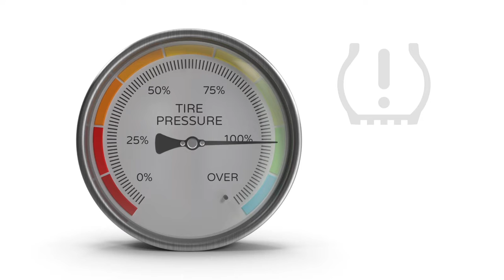Nitrogen Vs Air In Tires (Pros & Cons)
Nitrogen-filled tires lose pressure more slowly due to the larger molecule size, reduce oxidation due to the lack of oxygen, improve fuel efficiency, and may prolong tire life. Air-filled tires are more accessible, affordable, compatible with all tires, and allow for easy top-offs and maintenance.

The choice between nitrogen and air depends on individual driving habits, vehicle type, and priorities. Proper tire inflation is essential for safety, performance, and fuel efficiency, regardless of the inflation gas used.